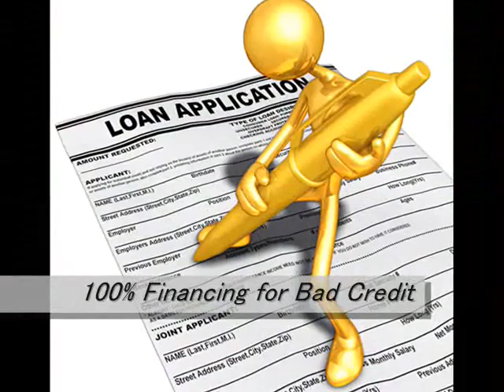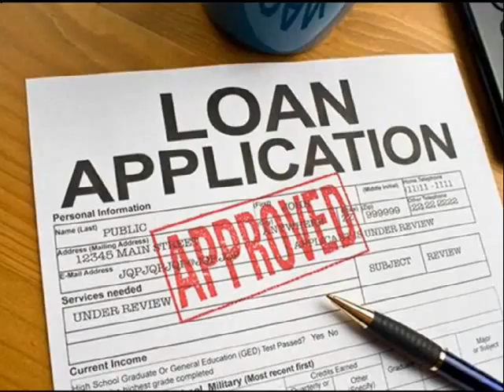Mortgage Loan Lakewood 866 362 1168